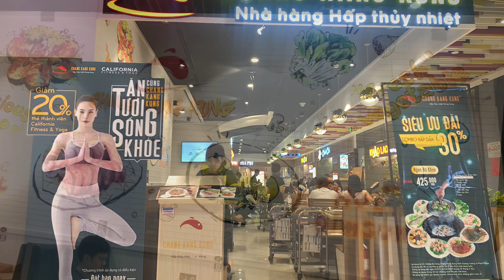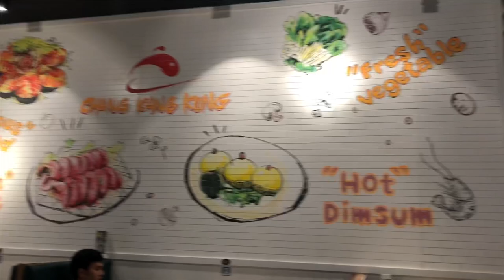O Liên Dẫn Con Gái Đi Chơi, Ăn Tối ở Sài Gòn Chiều Thứ 7